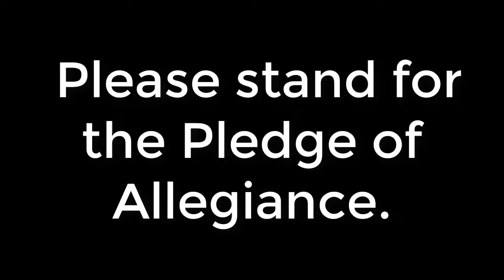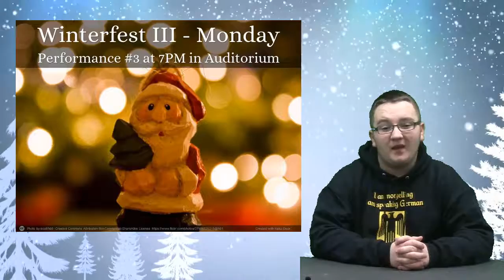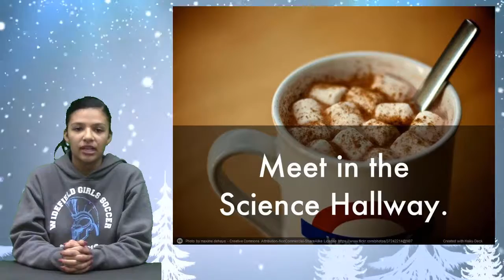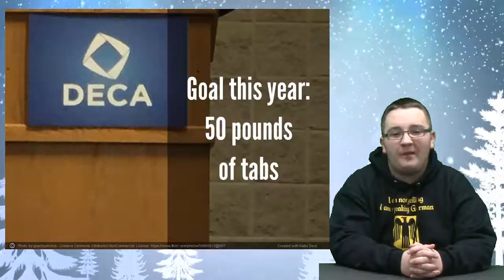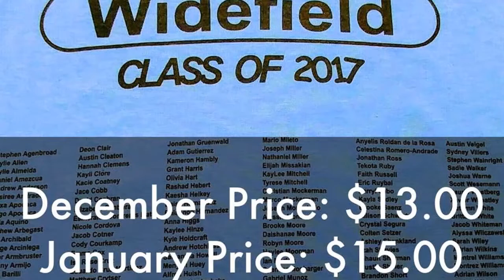12 12 16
Last KWHS Broadcasts for 1st Semester of 2016: The one with Life Skills Pledge.